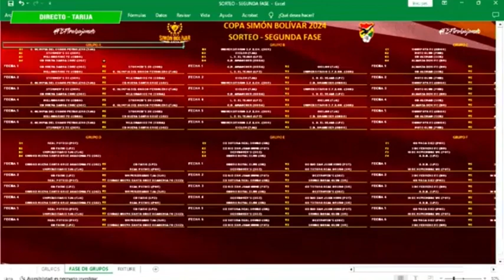𝒜𝒮Í 𝐹𝒰𝐸 𝐸𝐿 𝒮𝒪𝑅𝒯𝐸𝒪 𝒟𝐸 𝐿𝒜 𝒮𝐸𝒢𝒰𝒩𝒟𝒜 𝐹𝒜𝒮𝐸 𝒟𝐸 𝐿𝒜 𝒮𝐼𝑀Ó𝒩 𝐵𝒪𝐿Í𝒱𝒜𝑅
𝐸𝑅𝐵𝒪𝐿𝒟𝐸𝒫𝒪𝑅𝒯𝐸𝒮 𝐼 𝒜𝒮Í 𝐹𝒰𝐸 𝐸𝐿 𝒮𝒪𝑅𝒯𝐸𝒪 𝒟𝐸 𝐿𝒜 𝒮𝐸𝒢𝒰𝒩𝒟𝒜 𝐹𝒜𝒮𝐸 𝒟𝐸 𝐿𝒜 𝒮𝐼𝑀Ó𝒩 𝐵𝒪𝐿Í𝒱𝒜𝑅
Seguinos en todas nuestras señales: ERBOL 100.9 FM para LaPaz y ElAlto y emisoras en el interior. Además dale click a nuestros enlaces
La Cascada Bolivia